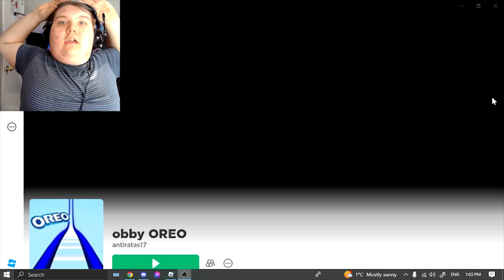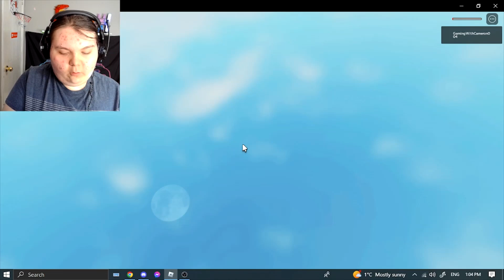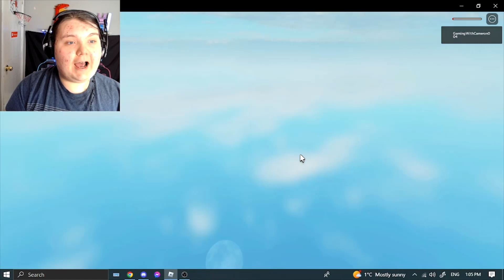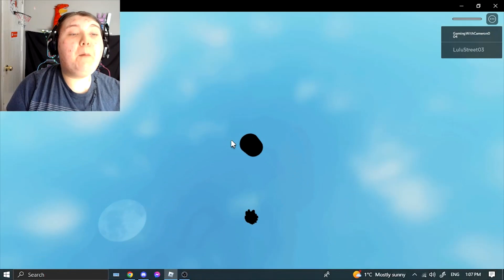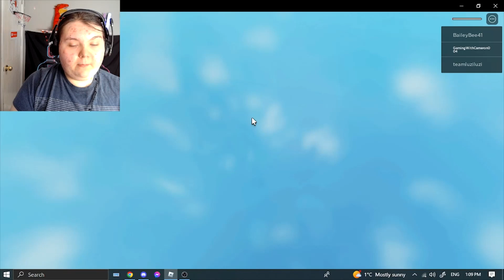It's International Oreo day!! (Roblox)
Hi, if you are new to my channel I live stream every weekend and I post videos EVERY SINGLE DAY so please Subscribe with the notification Bell and SMASH the Like button!